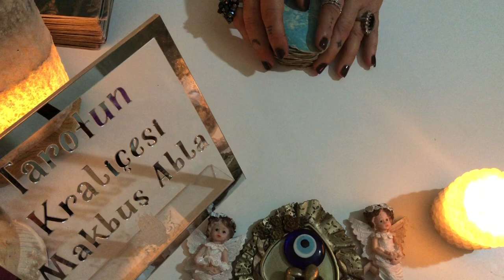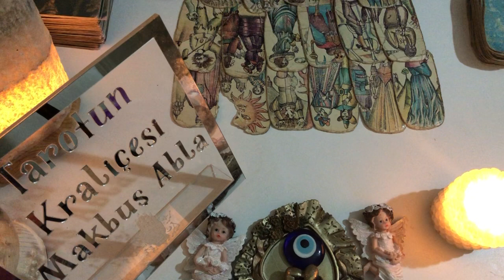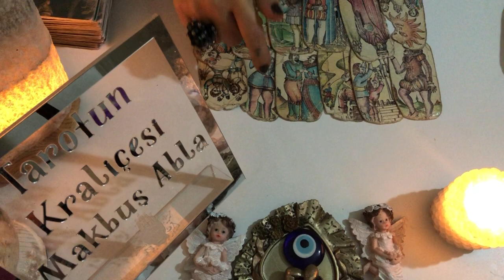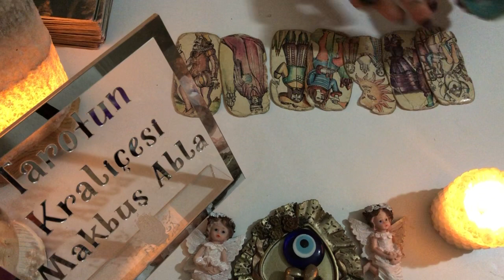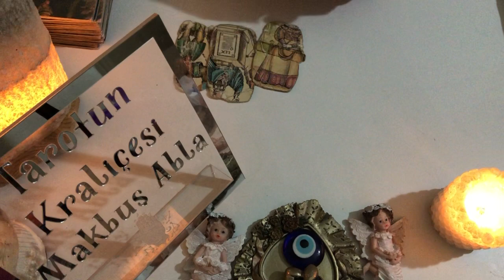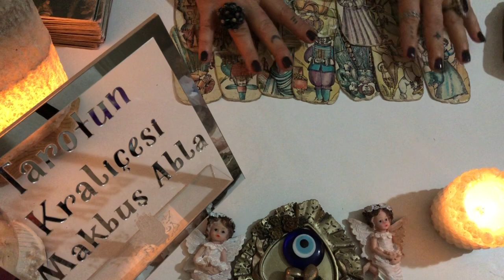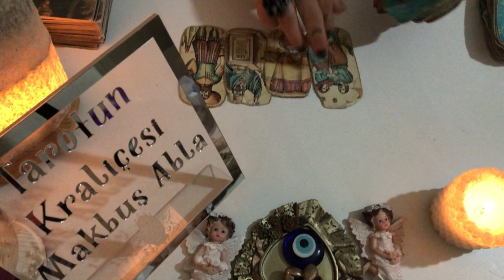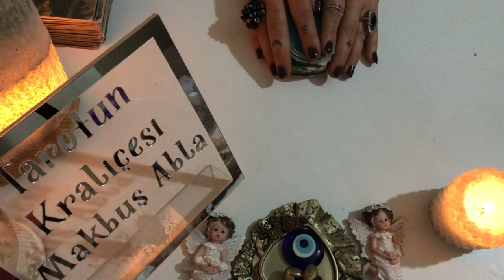BURCUNA GÖRE AKLIMDAKİ KİŞİ BENİM HAKKIMDA NE DÜŞÜNÜYOR⁉️💯🎯